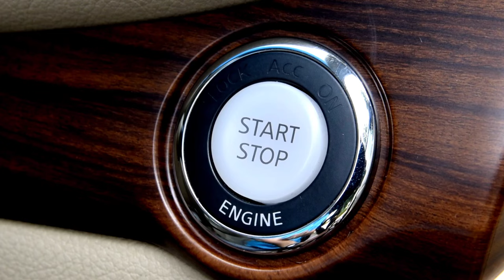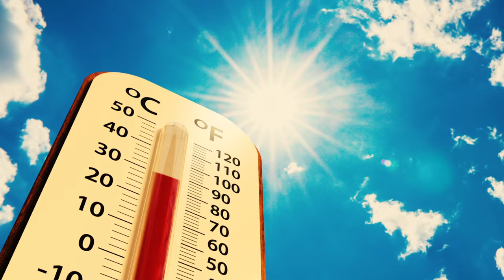Tu BMW puede QUEMARSE por ESTO - CAMPAÑA para EVITAR el PROBLEMA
En este video hablamos sobre el problema que tenían sobre todo los modelos de bmw serie 5 E60 y E61, a algunos bmw z4 y x5 también les ocurrió. Se trata de un sistema que impide que el coche se queme en caso de accidente activando una pirotecnia y cortando la corriente. Este cable se encuentra en el maletero y tiene un pasa muros que es donde se genera el problema normalmente.
Campaña de bmw del cable positivo del maletero.
Fallos bmw.

✅  Acerca de Vegacar engine:

Si te gustan los vehículos y hacerle tú mismo el mantenimiento (distribución,frenos, silentblock, embrague, motor, carrocería, etc) . Y también disfrutarlos tanto como a mí este es tu canal de entretenimiento.

Un saludo y GRACIAS!!! por esas subscripciones que nos ayudan mucho ✌️